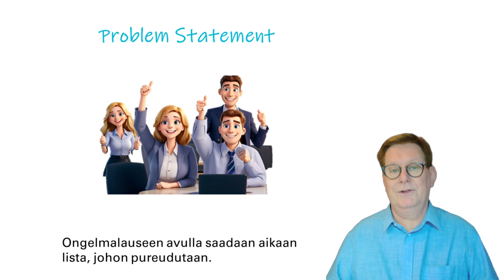Miten luoda strategiatyölle reunaehdot: Problem statement.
Onnistunut strategiatyö alkaa pienen ryhmän ongelman rajauksesta:
Mihin isoihin kysymyksiin halutaan vastaus? Lähtötilanne voi olla, että ei ole muuta selkeää ajatusta, kuin että pitää päivittää strategia. Aina on kuitenkin joitain tärkeimpiä ongelmia. Ne pitää saada kirjattua. Ilman tätä raamitusta ei voi luoda voimakasta strategiaa.

Omistajatahto on taustalla. Onko se selkeä, vai pitääkö lähteä sitä tarkentamaan? Joskus ei ole tarvittavaa riskinottokykyä. Taustalla pitää myös olla tulevaisuuden asiakasarvo. Asiakasarvo voi olla vähän hukassa. Ei tehdä sitä mitä asiakas oikeasti hakee ja mistä haluaa maksaa. Ja asiakas ei aina osaa pyytää. Käytä tähän tekoälyn kristallipalloa. Ongelmalauseen avulla saadaan aikaan lista, johon pureudutaan.